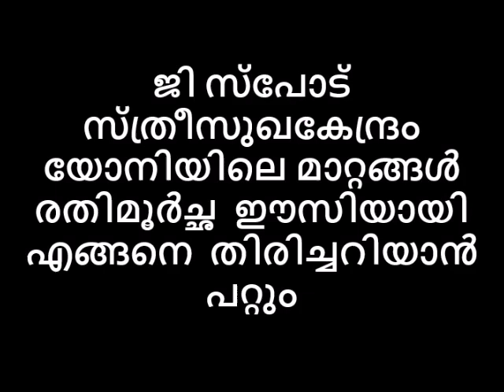Naattarivukalജിസ്പോട് സ്ത്രീസുഖകേന്ദ്രം യോനിമാറ്റങ്ങൾ രതിമൂർച്ഛ ഈസിയായെങ്ങനെ തിരിച്ചറിയാൻ പറ്റും😳C